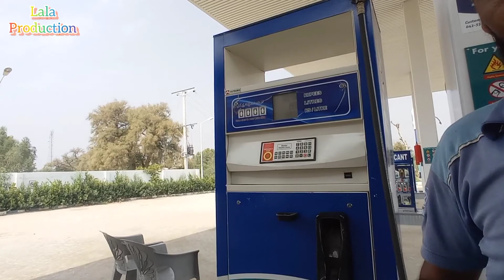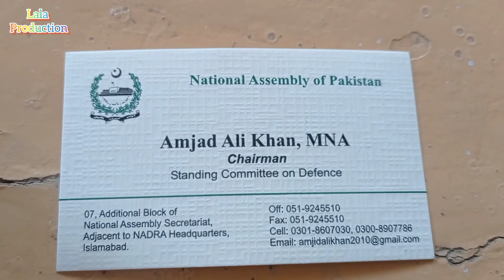Meet With MNA Amjid Ali Khan Niazi || امجد علی خان سے ملاقات || MNA Of Minwali|| Member Of Assembly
aj ham ny mna muhammad amjid ali khan say molakat ki bhaot acha laga ap bhot achy insan hain
Imran khan
amjid ali khan
wasery e azam of pakistan
uplouded by
lala production
Harnoli
piplan
minwali
punjab
pakistan pakistanivlogs
interview of amjid ali khan niazi in urdu vlog